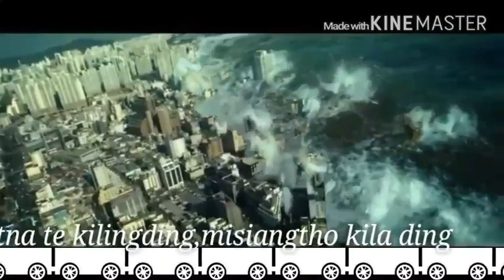Vangliatna kilingding,Misiangtho kilading.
Seraphim thangtaa.Kithang,Kappu,LS Khai.Hornbill vocal band.